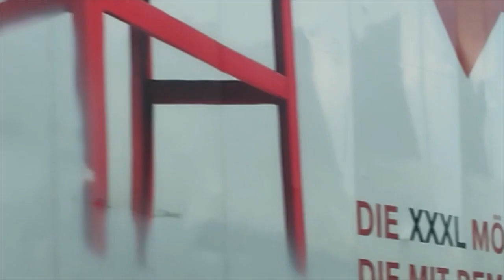Wrzelowiec - Dzwonienie na Anioł Pański w kościele pw. Świętej Trójcy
W samo południe w tymże kościele rozbrzmiewa mniejszy co do wielkości dzwon. Jest to staliwny międzywojenny instrument. Nie posiada on na sobie żadnych zdobień ani inskrypcji. Niestety nie mam na jego temat zbyt wiele informacji.

DANE TECHNICZNE:
Dzwon 2
Waga: ~ 240 kg
Ton uderzeniowy: dis-es/2
Rok odlania: (?) - 1 poł. XX wieku
Odlewnia: Bochumer Verein Gussstahlfabrik - Bochum